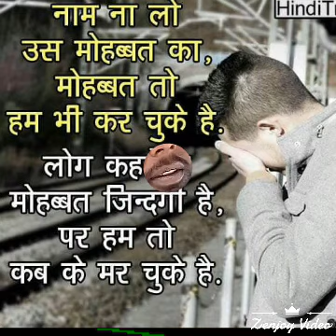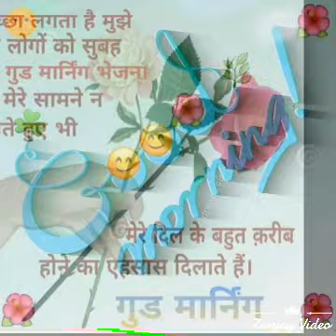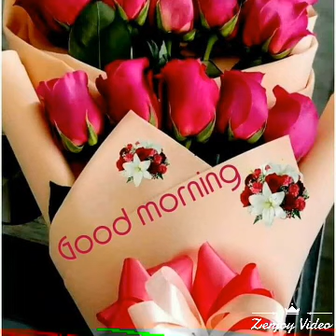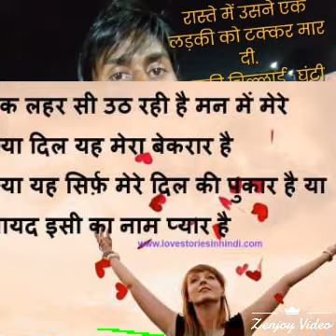Lakho hai deewane tere lakho hai deewane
Amit bhai